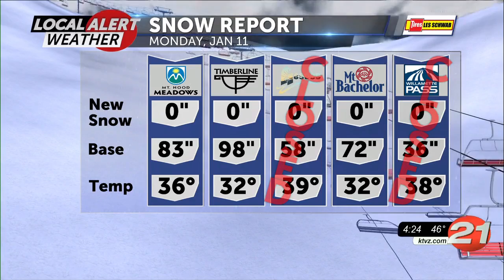Monday Jan. 11: Evening Snow Report